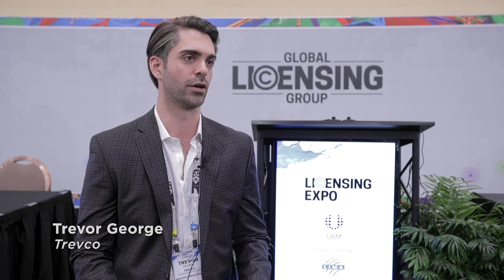Testimonial: Why Licensing Expo for Manufacturers and Retailers?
Get a unique, competitive advantage in today's consumer market through brand licensing. today!